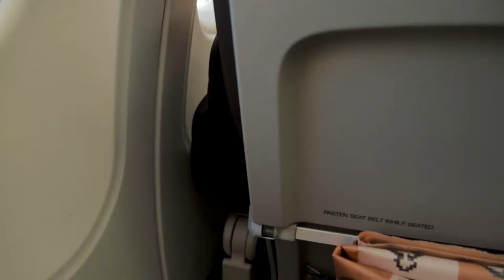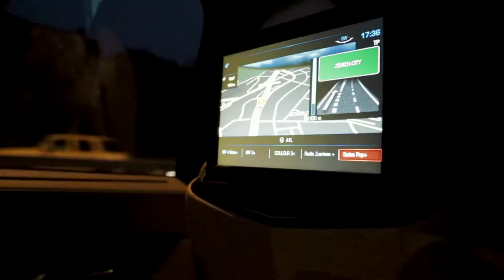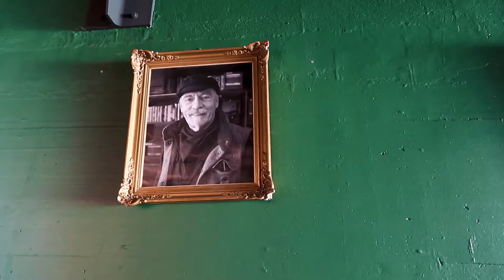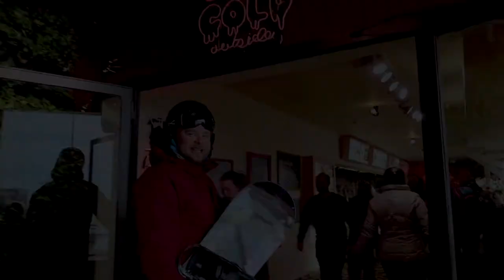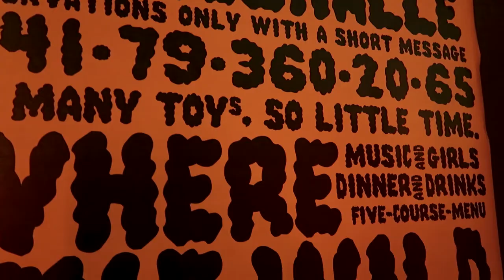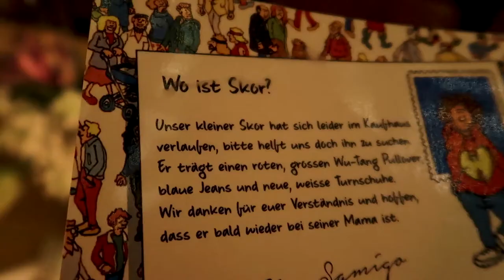SUN, POWDER AND A MOSCOW MULE IN LAAX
In Laax, Switzerland for the pre-conference of the World Web Forum 2018.

GEAR
The VLOG camera
My DRONE
My MAIN camera
The LENS
The MIC
Sex toy looking THING
My GoPro Session